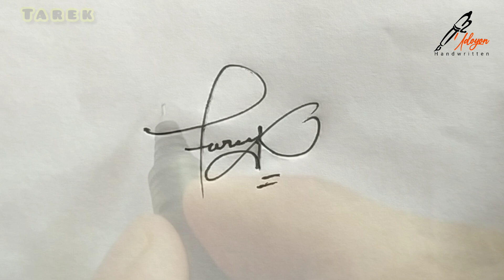Beautiful signature style of my name। Signature Tutorial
How To write beautiful signature  | How To Create Your Own signature। Best Signature part - 203

Whatever the sign, signature or signature, its importance in our life is immense. And everyone likes beautiful signatures. Who doesn't want his own signature to be more beautiful and complex so that no one can easily copy it.

This is why signatures can be beautiful and complex which looks good and no one can easily copy. I am making a signature for you keeping all these things in mind.

You may find your name signature in the reading video